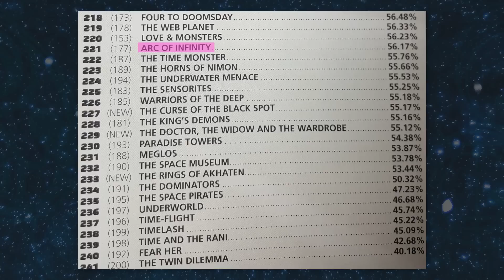ARC OF INFINITY - Doctor Who - PepperPassport à Amsterdam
PepperPassport vous fait voyager sur les lieux de tournage des épisodes de Doctor Who !
Nous voici à Amsterdam, sur les traces du Cinquième Docteur, pour découvrir les secrets de "Arc of Infinity".

(On rajoutera les sources en rentrant de la Néocast, promis !)